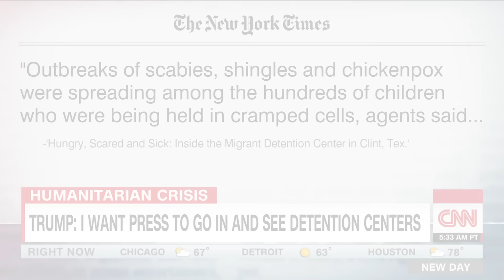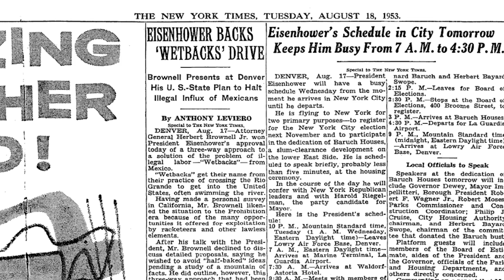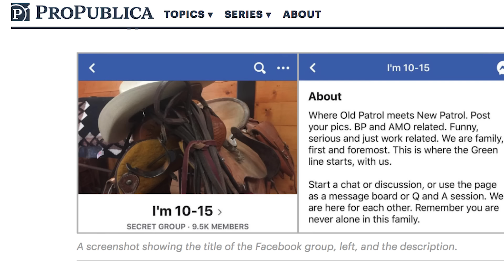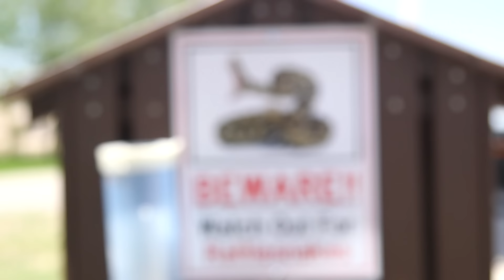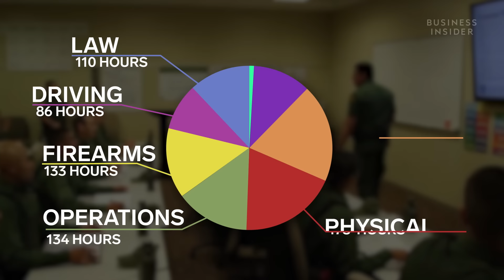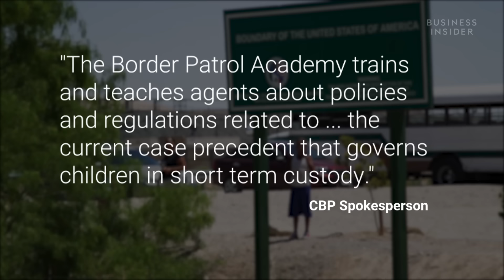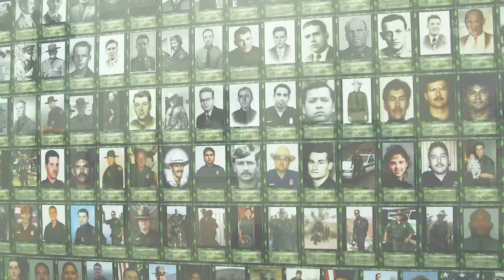What New Border Patrol Recruits Go Through At Boot Camp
In April, as the crisis at the US-Mexico border began to reach a fever pitch, Senior Video Correspondent Graham Flanagan spent four days inside the United States Border Patrol Academy in Artesia, New Mexico.

Before they serve in the Border Patrol, trainees must graduate from the Academy’s six-month basic training program.

While a majority of the training is focused on law enforcement operations, the Academy also emphasizes instruction in the Spanish language in order to enhance communication between agents and the people they encounter in the field.

The agency has been the focus of intense scrutiny in recent months due to revelations about reportedly squalid conditions at Border Patrol-run detention centers where migrants, including children, wait to be processed and released.

During our time at the Academy, we did not see any training — other than Spanish instruction — that was specifically designed to prepare the trainees to work in the detention centers or to care for migrant children.

This begged the question: is the training that occurs at the Academy adequately preparing the trainees for what awaits them in the field?  In a statement to Business Insider, a United States Customs and Border Protection (CBP) spokesperson said that, “The Border Patrol Academy does not conduct training related to detention officer duties… Once a trainee graduates and arrives at their station, depending on their geographical location, it now becomes the duty and responsibility of their station to further train the new agent on local policies and procedures.”

In regards to how trainees are instructed to work with children, the CBP spokesperson told Business Insider that “The Border Patrol Academy trains and teaches agents about policies and regulations related to the Flores vs. Reno/TVPRA. This is the current case precedent that governs children in short term custody.”

The 1997 Flores Settlement requires that immigration officials detaining minors provide food and drinking water, medical assistance in emergencies, toilets and sinks, adequate temperature control and ventilation, adequate supervision to protect minors from others, and separation from unrelated adults whenever possible.

According to CBP, trainees are also trained in first-aid and basic lifesaving measures.